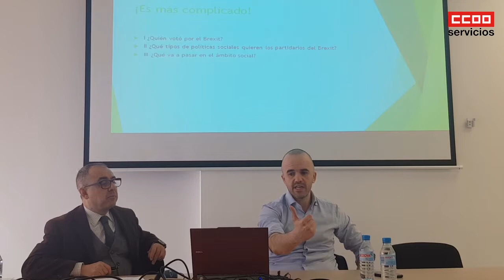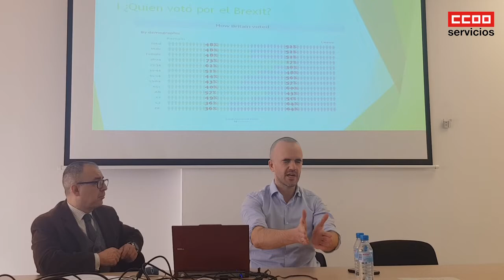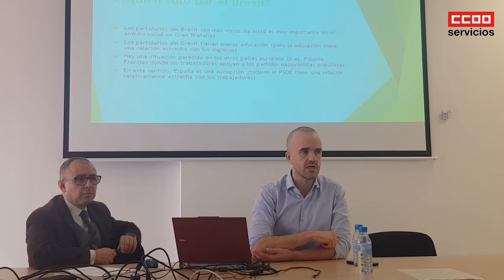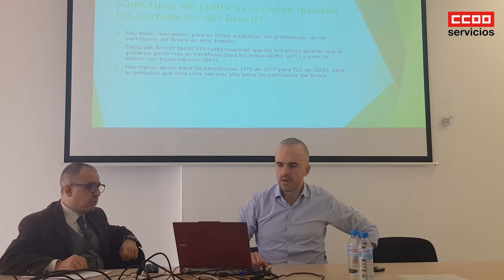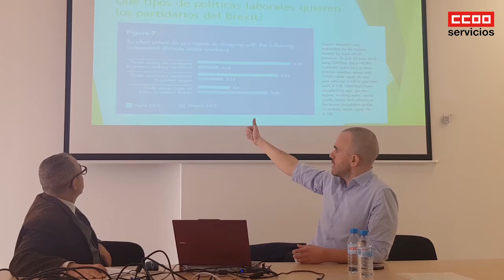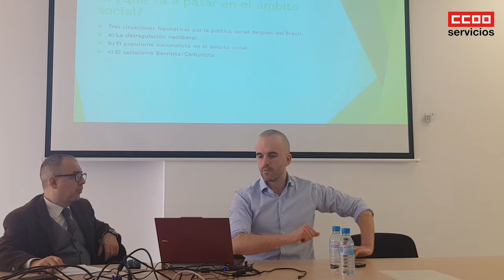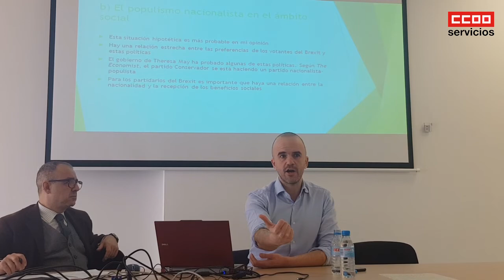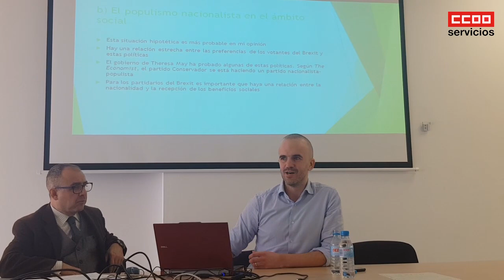Conferencia sobre el Brexit, Dr. Thomas Prosser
Conferencia sobre  el Brexit, El Brexit en el ambito social: ¿es un proyecto de la derecha para la derecha?. el Dr. Thomas Prosser de la Cardiff Universiti nos da su versión.